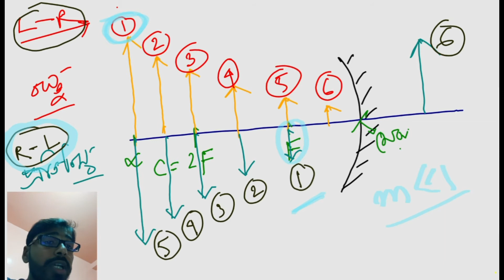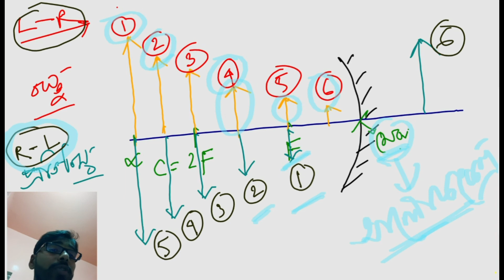Short tricks to remember image &object position in bengali|বস্তুর অবস্থান ও প্রতিবিম্ব অবস্থান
পুরো আলো অধ্যায় | light in one video | physical science|class 10

Physical science
Physics
Chemistry
Science
Madhyamik 2021
Online class
Lockdown class
Abp live class
Abp Ananda live class